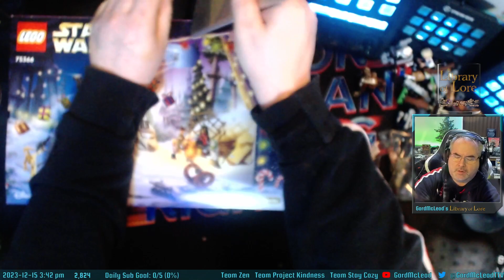Let's Play Against the Storm! #1